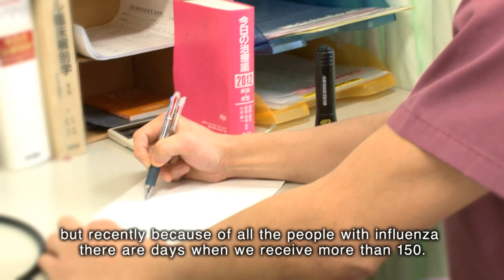Japan: a hospital's story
When the tsunami struck the small hospital, at Motoyoshi, not far from the major port of Kesenumma, it turned the ground floor of the facility into a mess of water and ruined valuable equipment, such as the x-ray machines. The hospital has now been renovated, partly with the support of the Red Cross, which helped with new x-ray machines, infrastructure and inpatient beds. Much of the achievement of getting the hospital running again, goes to the chief physician, Dr Minoru Kawashima. He's a former boxer, who came to the region to work as a volunteer after the tsunami. But he was persuaded by local politicians to stay and run the hospital.
Yoshiko Sugawara, 83  is sitting in the hospital waiting room, looking after her husband, who has just had a medical exam to see if he can be admitted to the day care centre. She gently explains things to her spouse, who's suffering from memory loss. But her own health has not been good since the tsunami two years ago either.
"I've had lots of psychosomatic health problems after the disaster -- my daughter in law and grand children spent ages struggling in the water and my son's home was 70 per cent destroyed," says the elderly woman.
She appreciates the environment of the hospital. "It's very nice here now and we're very grateful to all those people abroad who supported this hospital," she says.
Dr. Kawashima says the emotional state of local residents is gradually lightening. "Two years ago, people would cry during consultations, but now they are able to talk about their feelings."
Still, he feels, there is a need to address local survivors' emotional issues directly.
"From April, we will announce to people that they can come here for basic psychiatric treatment" -- although cases which he and his small team cannot handle, will continue to be referred to a larger hospital in Kesennuma.